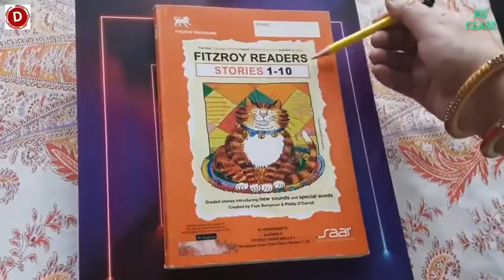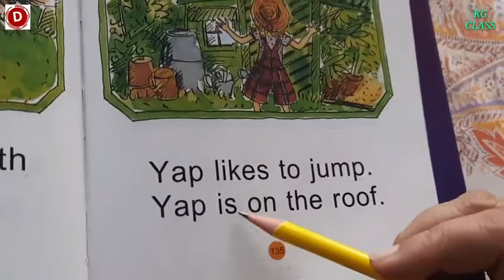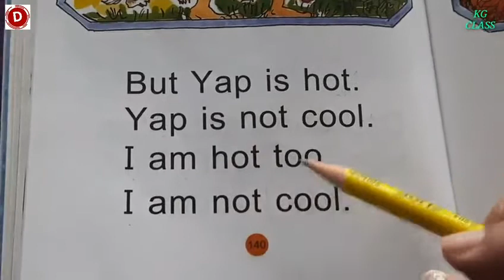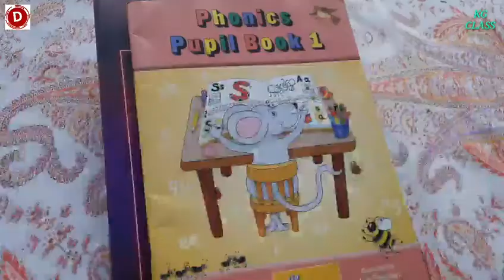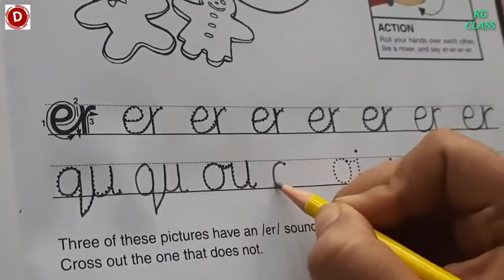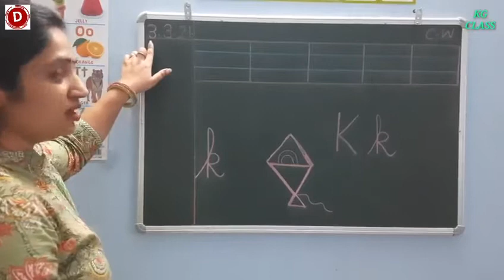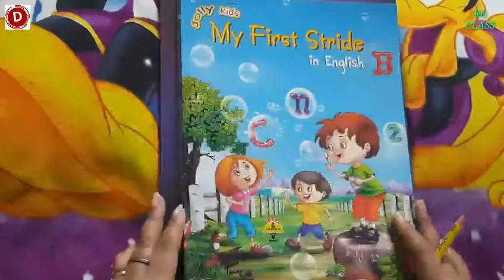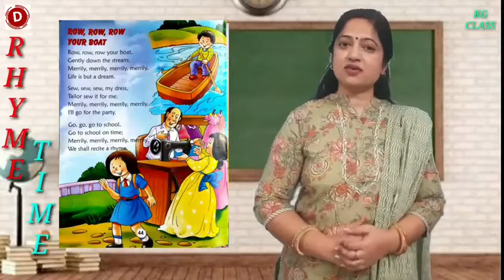English Class for Kindergarten